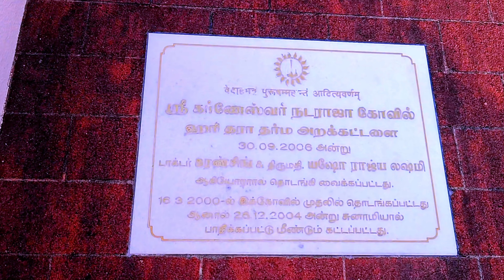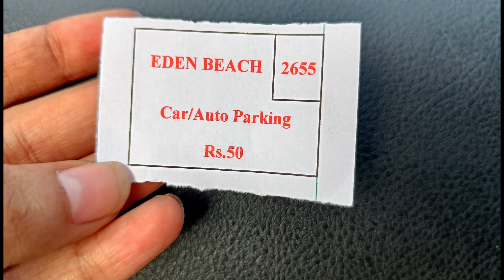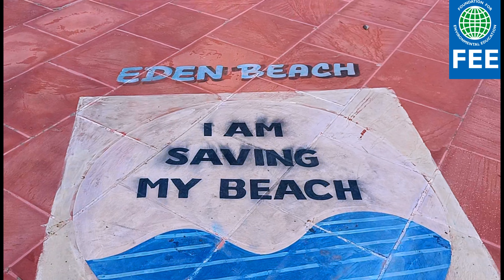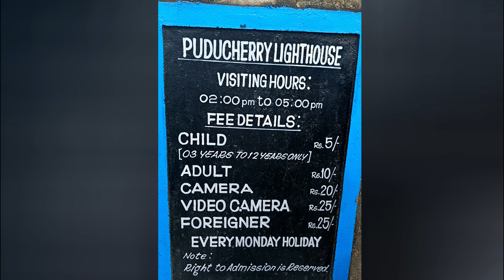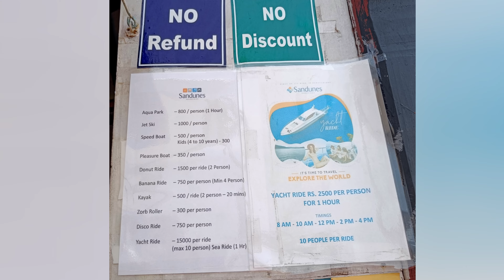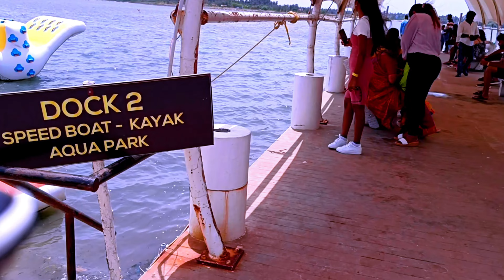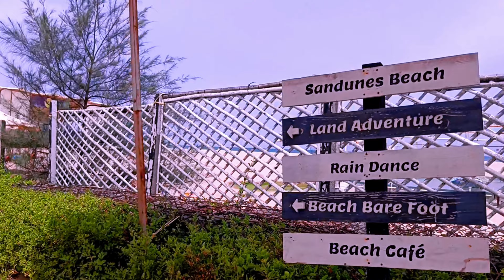Pondicherry | Puducherry | Top places to visit in Pondicherry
This video is about the tourist places of Pondicherry. Pondicherry also known as Puducherry is a union territory. It gained its significance as "The French Riviera of the East" after the advent of French colonialization in India.

0:00 Intro
01:25 Locations In Google Earth
01:51 Sri Karaneswar Nataraja Temple - Pyramid Temple
04:22 Eden Beach
07:25 Serenity Beach
08:56 New Light House
11:27 Pondy Marina Beach
12:52 Rock Beach Attractions
14:51 Sandunes Paradise Beach